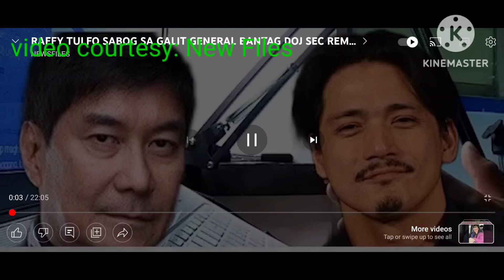Ambasador na nang-abuso ng OFW dapat makulong! Kapalpakan ni Boying grabe na!